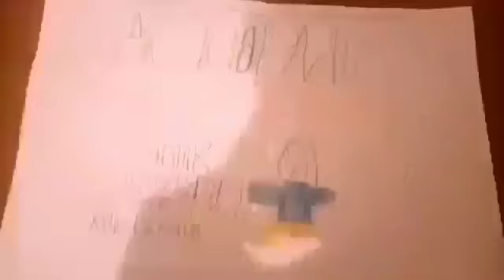Донормiл - аптетичний партнер дитячего пiсенного конкурсу Евробачення 2013